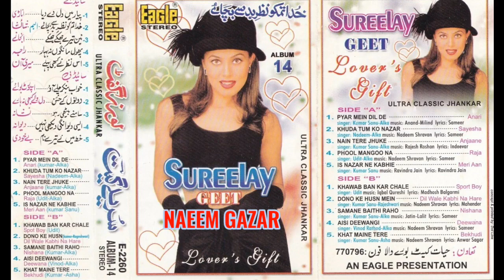Khat Maine Tere Naam Likha _ Bekhudi 1992 _ Kumar Sanu _ Asha Bhosle _ Eagle Jhankar